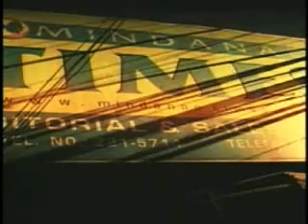GMA Davao Testigo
GMA Davao's local news program